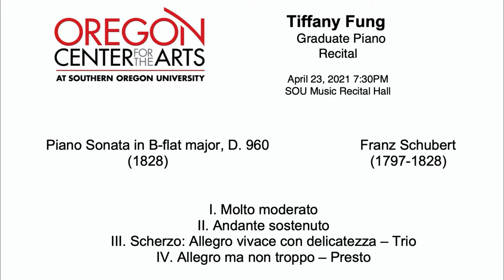Tiffany Fung Graduate Piano Recital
Program:

Toccata in F-sharp minor, BWV 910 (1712)

Variations on a Theme of Corelli, Op. 42 (1931)

Theme. Andante
Variation 1. Poco piu mosso
Variation 2. L'istesso tempo
Variation 3. Tempo di Minuetto
Variation 4. Andante
Variation 5. Allegro (ma non tanto)
Variation 6. L'istesso tempo
Variation 7. Vivace
Variation 8. Adagio misterioso
Variation 9. Un poco piu mosso
Variation 10. Allegro scherzando
Variation 11. Allegro vivace
Variation 12. L'istesso tempo
Variation 13. Agitato
Intermezzo
Variation 14. Andante (come prima)
Variation 15. L'istesso tempo
Variation 16. Allegro vivace
Variation 17. Meno mosso
Variation 18. Allegro con brio
Variation 19. Piu mosso. Agitato
Variation 20. Piu mosso
Coda. Andante

~Pause~

Piano Sonata in B-flat major, D. 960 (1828)

I. Molto moderato
II. Andante sostenuto
III. Scherzo: Allegro vivace con delicatezza – Trio
IV. Allegro ma non troppo – Presto

This recital is under the direction of Dr. Alexander Tutunov and is given in partial fulfillment for the degree Master of Music in Performance.

Biography:

Tiffany Fung performs actively as a versatile solo and collaborative musician. Her performances have taken her to France, Hong Kong, Italy and the United States. She was named the Alternate (second prize) in the MTNA Oregon Performance Competition: Young Artist Category in 2020. She recently received the First prize at the “Best Performance of Rachmaninoff” of GCC Series. She was also awarded the First prize in the 2020 GCC Series Piano Concerto Competition with Chopin’s Second Piano Concerto. In 2016, Tiffany was invited to be a rehearsal soloist to perform Mozart’s Ninth Piano Concerto with the Collegium Musicum Hong Kong. During her study, she has also been coached by Angela Cheng, Andrew von Oeyen, Colin Stone and other well-known musicians. As a collaborative musician, Tiffany has taken part in a range of chamber music concerts and is frequently sought after as a piano accompanist. In 2018, she studied under the guidance of Oliver Triendl and Artist Quartet at the Pablo Casals Festival and performed in Église Saint-Étienne de Campoussy. She has served as the piano accompanist for soloists and choirs such as American violinist Patrick Yim and Hong Kong Baptist University Choir. She has studied chamber music with Jonathan Weigle, Stephen Wong, Michael Ryan, Gary Ngan and Linda Yim. Tiffany’s other interests include the early keyboard music. She performed and was interviewed by “Close to Culture”, Hong Kong i-cable TV in 2018. She has served as the continuo keyboardist of Collegium Musicum Hong Kong in 2018 and 2019. She has performed in a number of early music concerts and participated in harpsichord master classes of Elaine Funaro, Michael Tsalka, Raymond Erickson and Michele Benuzzi.

A native of Hong Kong, Tiffany began her musical journey at the age of seven. She graduated, with first class honours, from Hong Kong Baptist University, where she studied piano with Professor Linda Yim, and harpsichord and fortepiano with Dr. David Chung. She is currently a graduate student in Piano Performance and is studying with Dr. Alexander Tutunov at the Oregon Center for the Arts at Southern Oregon University. Tiffany is also a distinguished Evans Family Endowed Scholar.  She will be pursuing the Doctor of Musical Arts in Piano Performance at University of Florida in Fall 2021 with her fiancé, Declan Tse.